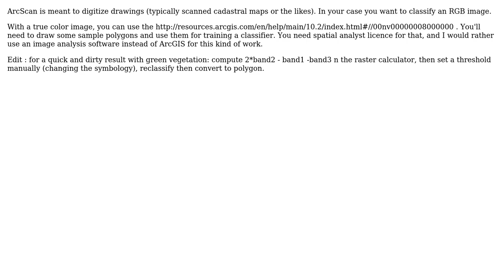GIS: Digitizing RGB TIFF automatically using ArcScan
With thanks & praise to God, and with thanks to the many people who have made this project possible! | Content (except music & images) licensed under CC BY-SA | Music | Images & others | With thanks to user radouxju user PolyGeo user Liza and the Stack Exchange Network Trademarks are property of their respective owners. You are responsible for your own actions.